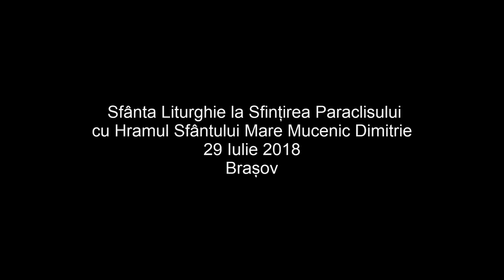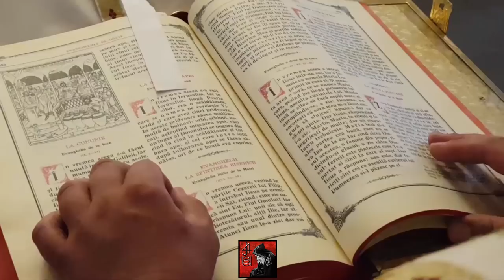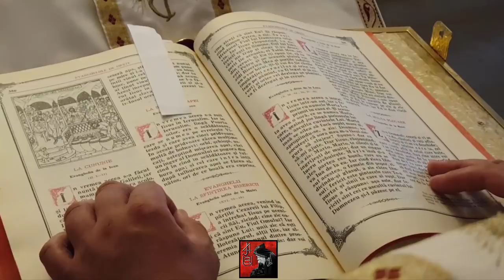Sf Liturghie Sfintire Paraclis Brasov 2018